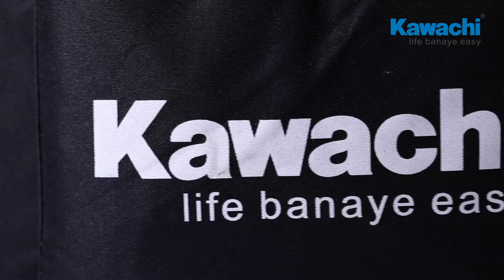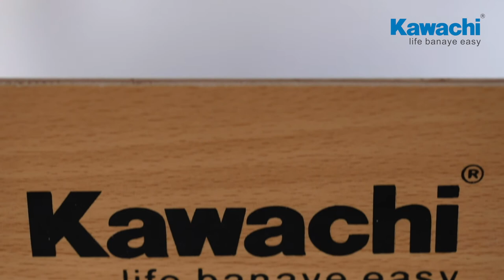Kawachi Sleeping Posture Portable Steam Sauna Bath With Folding Massage Bed !How to use Guide!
Portable Steam Sauna with unique sleeping Posture design.
Useful to treat paralytic patients / old aged or disabled people.
Useful for Ayurvedic doctors / practitioners or Panchkarma clinics. Also useful to treat patients at home.
Convenient to use, portable design, Can be used on floor / bed / massage table.
Foldable and washable.

Kawachi Portable Steam sauna Bath is well known in Panchkarma clinic and Ayurvedic doctors. This product is available since 2003 and more than 50,000 happy customers are enjoying the steam sauna.
Kawachi Introduced new design with steam cabin which can be used in sleeping posture.

This design is especially useful to treat Paralytic patients / old aged or disabled people who can not move their body easily & it’s difficult for any doctor to treat such patients.
Kawachi portable steam bath cabin with sleeping posture is very easy to use.

The cabin consists of
1.“Sleep on” mat.
2.Steam Generator and Accessories.

How to use:
Open the steam cabin bag.
Lay down the mat on floor or on bed or sleep down the mat under patient’s body carefully.
Open the steam cabin (Be careful as it has “pop up” property to unfold).
Roll away the steam cabin from toe to neck as shown in the picture.
Connect the steam pot to the steam cabin with the help of steam pipe.
Steam bath therapy is used from ancient times and also recognized in Panchkarma in Ayurveda as “Sweden”.
It helps in maintaining overall health by artificially increasing the temperature of the body which subsequently produces sweat and you get benefits like:
Helping in losing body weight/ Slimming.
Helping in reducing stress and fatigue.
Helping in detoxification.
Helping in glowing skin.
portable foldable steam sauna bath vaporiser machine with remote for face body useful for home spa massage weight loss slimming pain relief old people beauty